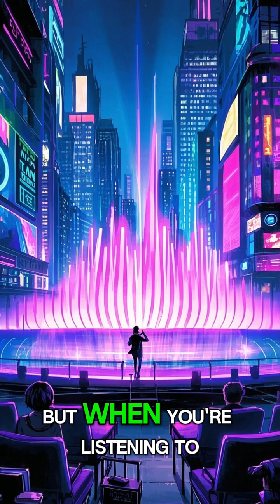Why Do We Get Goosebumps? facts funscience educationalshorts #25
In this video, we uncover science, fact, news in a fun, simple, and engaging way. Whether you're here to learn something new, impress your friends, or just satisfy your curiosity — we've got your brain covered!

Welcome to Thinkie Tube — the home of fascinating facts and curious discoveries!

Each video is designed to spark your curiosity and expand your knowledge in just a few minutes. From science and history to space, technology, and the weirdest corners of our world — we explain it all in a fun and simple way.

Whether you're here to learn something new, explore unbelievable truths, or just love brain-boosting content — you're in the right place.

👍 Like the video if you enjoyed it, and share your thoughts or questions in the comments!